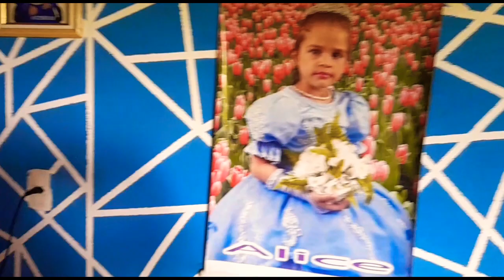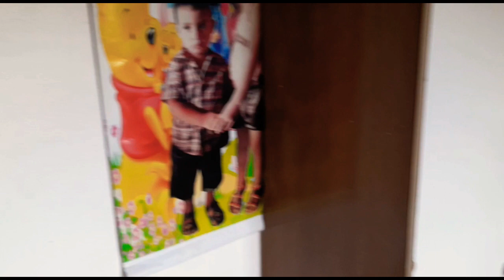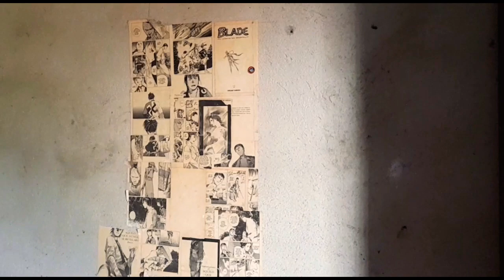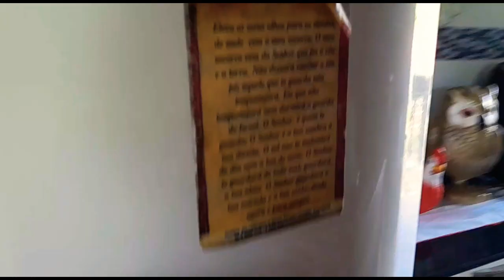tourpelaminhacasinhasimplesdesafio da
Vlog#mostrando#minhacasinhasimples